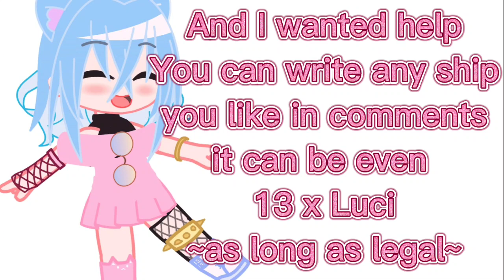Kind of announcement I guess? || Gacha club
Yea there is nothing to say actually.
I will give a week and when it done I will make videos about different ships. You cna even give a song name for that

[♡] Characters:
Atlas aka my own oc

[♡] Ship:
None

[♡] Apps:
Gacha Club
CapCut